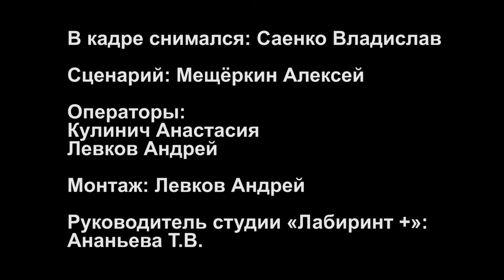Город-планета - мой дом!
Автор идеи - Мещёркин Алексей.
Этот ролик для тех, кто попал сюда с другой планеты, другого города.
В кадре снимался: Саенко Владислав
Сценарий: Мещёркин Алексей
Операторы: Кулинич Анастасия, Левков Андрей
Монтаж: Левков Андрей
Руководитель студии «Лабиринт +»: Ананьева Т.В.
Февраль 2017